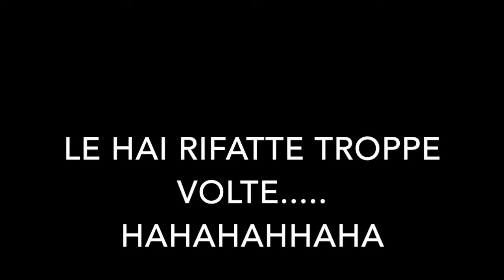Back EXPO3G 3I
Back_EXPO3G_3I: un video che raccoglie alcuni momenti vissuti insieme nella preparazione dei filmati.